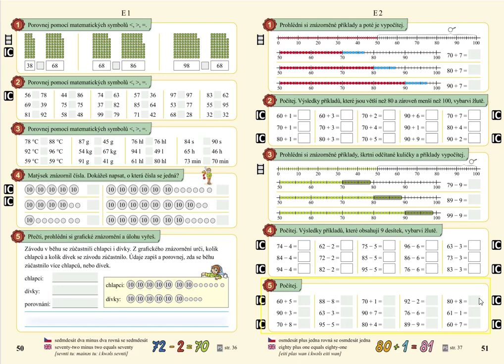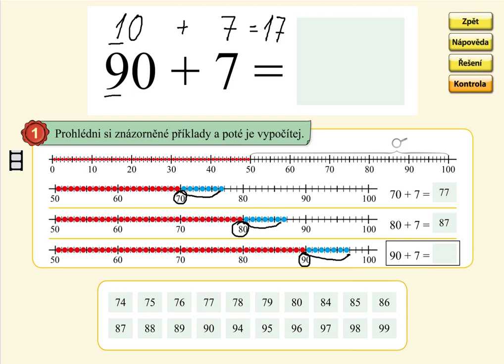Sčítání v oboru 0 až 100 (typ: 70+9), MATÝSKOVA MATEMATIKA 5. DÍL - POČÍTÁNÍ DO STA, str. 51, cv.1